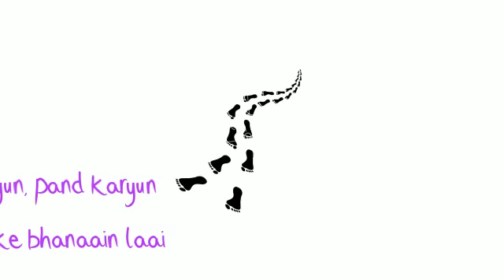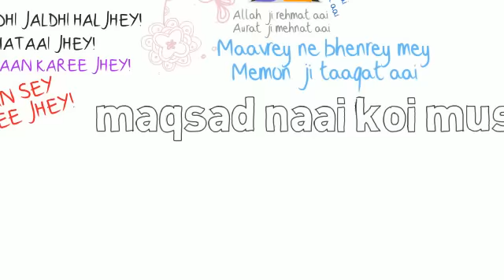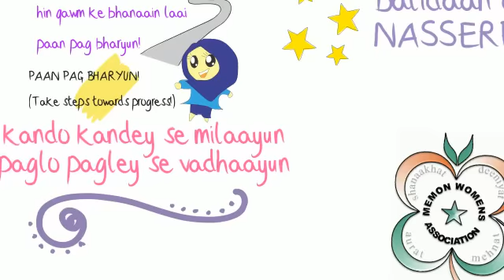Jee Jaan ai Nasserpuria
A chant written for the Walk-a-thon organized by Memon Ladies Circle.
Based on the Chakde India song
In the voices of Shilu-Aali